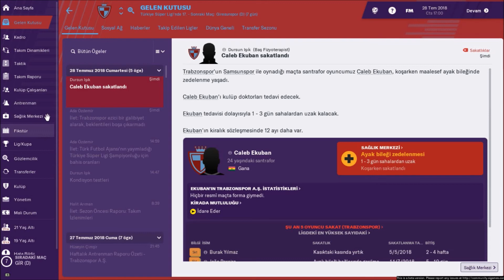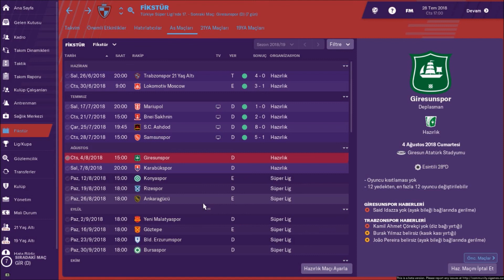Football Manager 2019 Beta I Trabzonspor Kariyer 2# Samsunspor-Trabzonspor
FM 2019 Beta Sürümünde Trabzonspor Kariyerimize Samsunspor Hazırlık maçı ile devam ediyoruz.

Football Manager 2018 & 2019 Oyunlarına dair detaylı bilgileri kanalımızdaki videolardan izleyebilirsiniz.